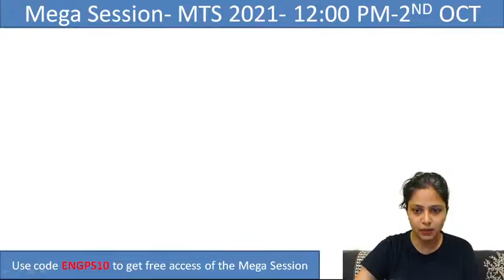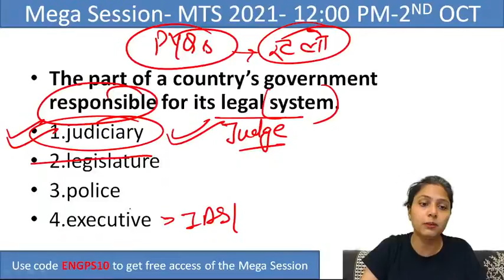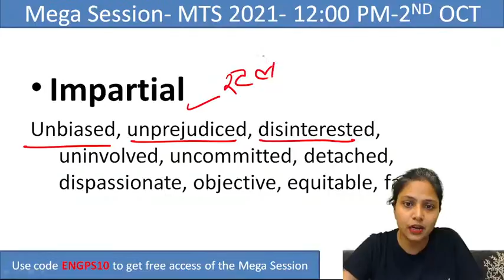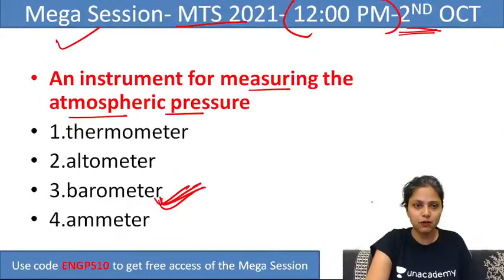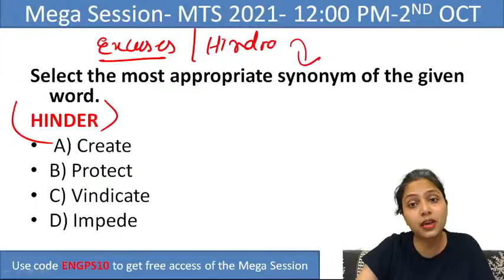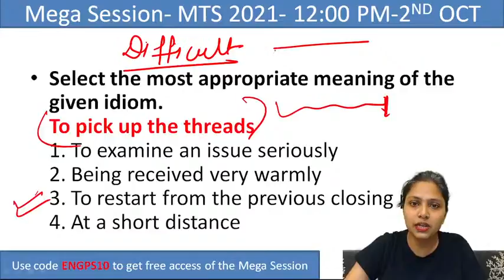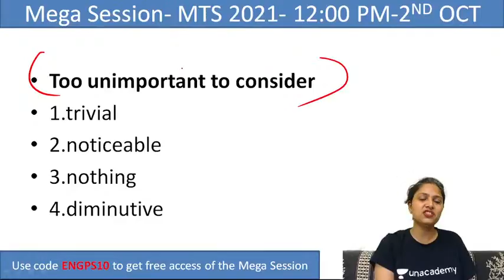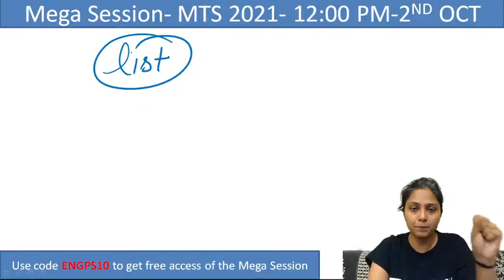SSC MTS Last Minute - Syn/Ant/Idioms | Unacademy Live- SSC Exams | Pratibha Singh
"In this session Pratibha Singh will discuss important Synonyms, Antonyms and Idioms which will be beneficial for  SSC MTS aspirants

Pratibha Singh is an English Expert Faculty and Plus Educator with Extensive Teaching Experience.

Check out awesome batches by top educators to prepare for your exam

Unacademy Subscription Benefits:
1. Learn from your favorite teacher
2. Dedicated DOUBT sessions
3. One Subscription, Unlimited Access
4. Real-time interaction with Teachers
5. You can ask doubts in the live class
6. Download the videos & watch offline